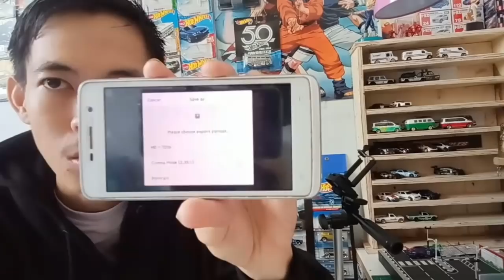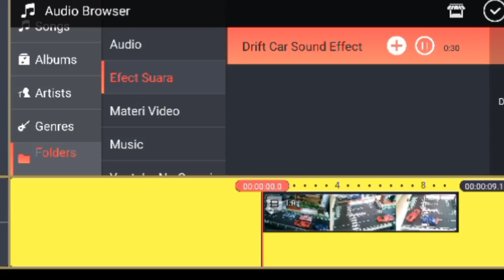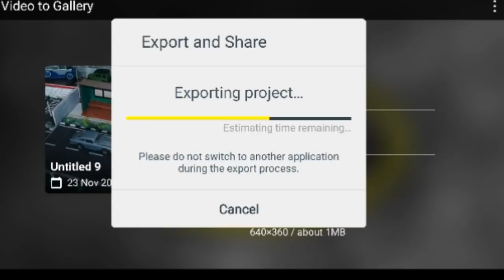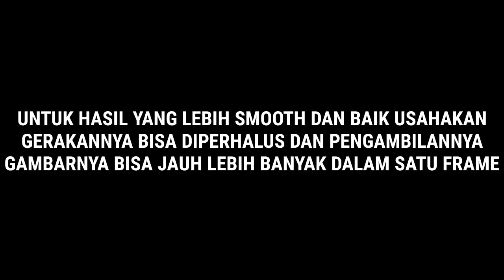CARA MEMBUAT STOP MOTION VIDEO MENGGUNAKAN HANDPHONE ANDROID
Cek video Stop Motion:

Police Vs Subaru

SALAM DIECASTER

Hunting hotwheels,
pecinta diecast gantungan,
diecast murah,
hotwheels murah,
car toys